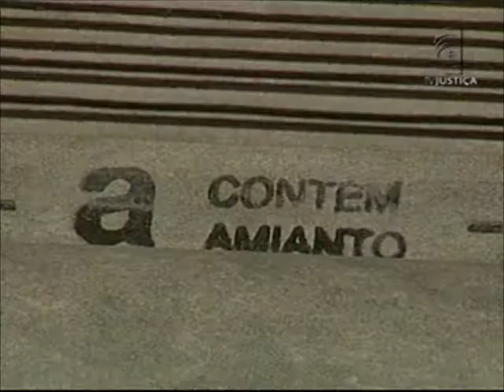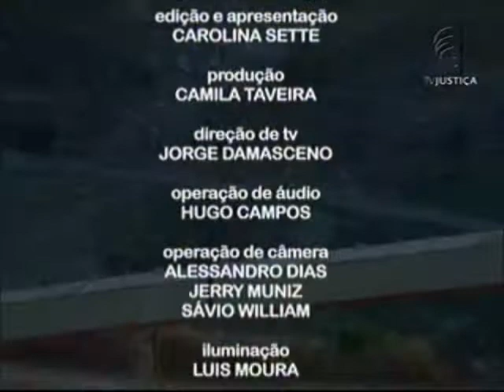Meio Ambiente por Inteiro - Amianto (12/05/12)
O "Meio Ambiente por Inteiro" desta semana vai discutir um assunto polêmico e muito importante para o País: o uso e a exploração do amianto ou asbesto. Trata-se de uma fibra mineral natural que, por suas propriedades físico-químicas, abundância na natureza e, principalmente, baixo custo, tem sido largamente utilizado na indústria. Só que a exposição a este minério está relacionada a diversos tipos de doenças, como o câncer. Existe, ou não, um limite seguro para exposição ao amianto? Para discutir o assunto, o programa recebe a gerente de Resíduos Perigosos do Ministério do Meio Ambiente, Zilda Veloso e o professor de Química Inorgânica da Universidade de Brasília, Marcelo Moreira Santos.